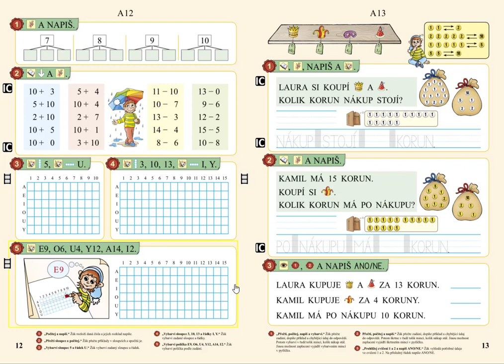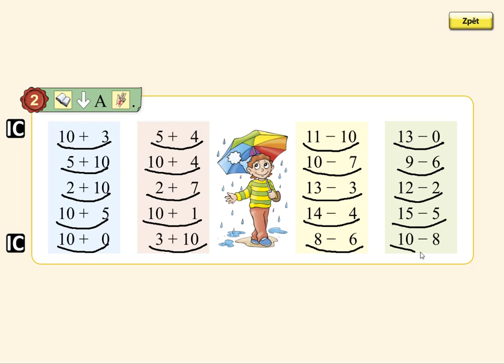Pamětné počítání, MATÝSKOVA MATEMATIKA 3. DÍL - POČÍTÁME DO DVACETI, str. 12, cv.2